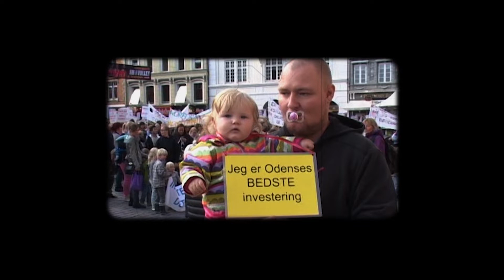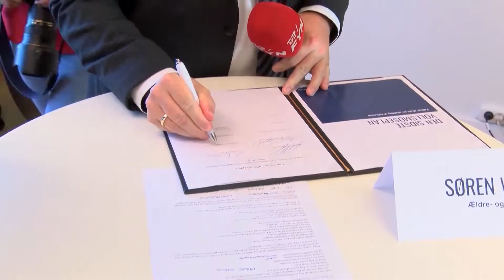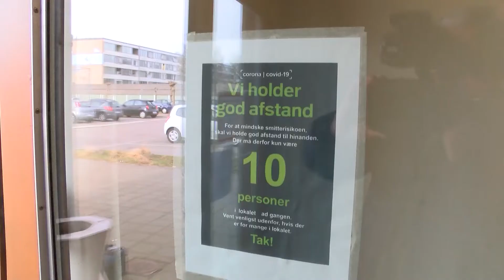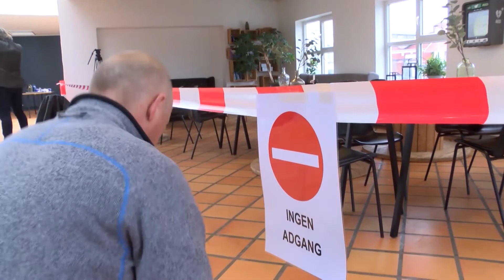Ser Rødt på en evig prygelknabe.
Så lykkedes det igen i 2021 for Vollsmose at komme øverst på hitlisten, som en af de borgerlige partiers ynglings prygelknaber.
TV Odense ser Rødt har i denne sommerferieudgave valgt 2 reportager fra vinteren 2021, hvor det først i februar var Venstres rådmand i Odense, Christoffer Lilleholt, der foreslog at de beboere der skal tvangsflyttes fra den omstridte bydel ikke kun skal ud af Vollsmose. De skal helt ud af Odense.
Og senere i marts måned, da antallet af Corona smittede i Vollsmose nærmede sig 100, så gik store dele af Christiansborg sammen med samme Lilleholt i selvsving, og begyndte at tale om tvangsisolation og tvangstest i Vollsmose.
Sidst i programmet er der blevet plads en lille solskinshistorie om ”Første stik til Johnny” den dag de socialt udsatte hjemløse og misbrugere, blev rykket frem i vaccine køen.
Kan også ses i dit fjernsyn på kanal Fynboen til og med23.juli.